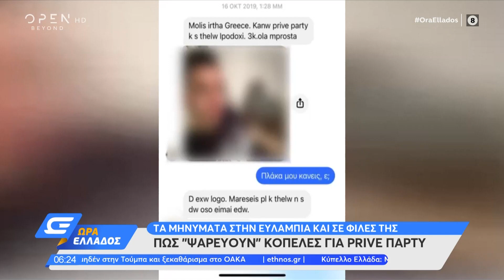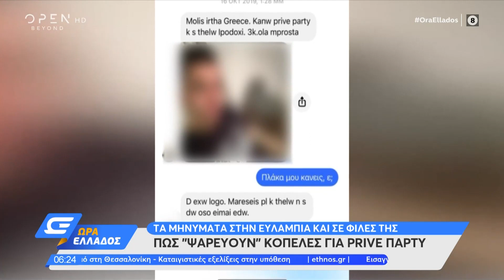Πώς «ψαρεύουν» κοπέλες για prive πάρτυ | Ώρα Ελλάδος 20/01/2022 | OPEN TV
Τα μηνύματα στην Ευλαμπία Ρέβη και σε φίλες της.